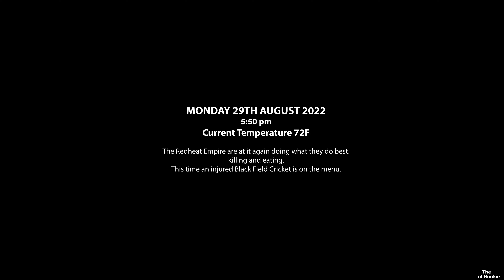THE HUNTERS AND THE HUNTED - MYRMICA RUBRA ANTS ATTACK AND KILL BLACK FIELD CRICKET.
A black Field Cricket falls victim to the Redheat empire.